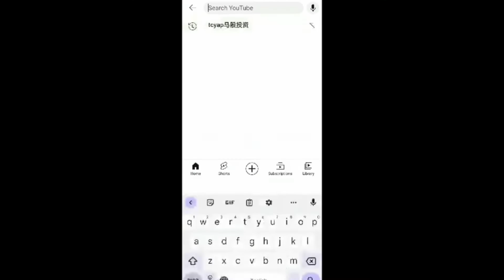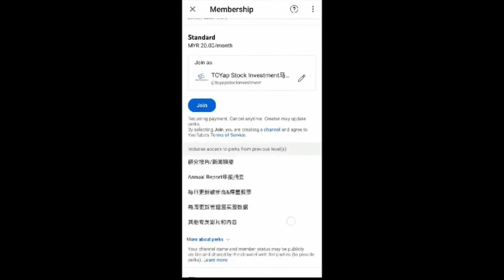加入我的Youtube Membership可以看到这些！如何JOIN呢？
点击加入我的Youtube Membership !